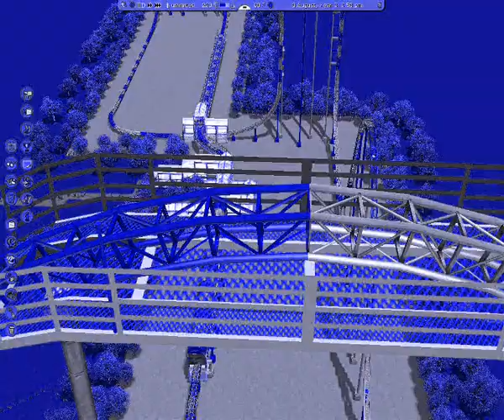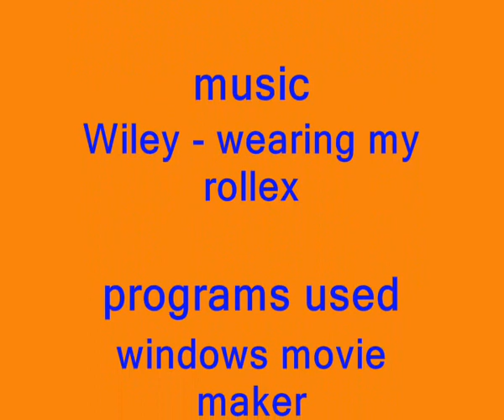Rct3 - Blue Ember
plz watch in high quality